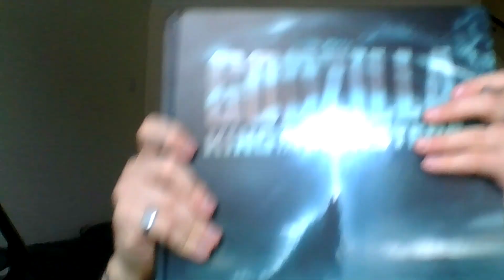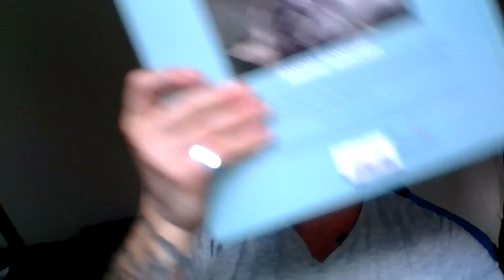The Art Of Godzilla King Of The Monsters Review & Give Away